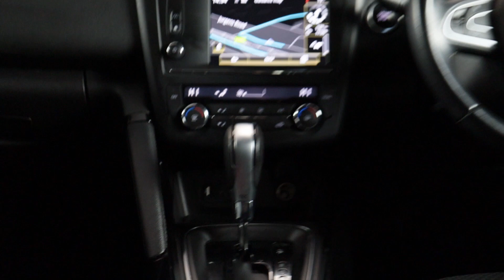RENAULT KADJAR HW17LYX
All our Vehicle are Covered by our LMC Dealer Promise Full 75 Point Check & Recent Service, Minimum of 6 Months MOT, Extended Warranties Available No Deposit Finance Available.

ULEZ Compliant  - The Renault Kadjar 1.5 DYNAMIQUENAV TCE Automatic is an SUV with an athletic appearance and loaded with spec it comes with Full Service history, Bluetooth connectivity, air conditioning, cruise control, keyless go, stop/start facility, AUX/USB connection, touch screen display, lane keeping assist, 17' alloy wheels, ISOFIX points and electric windows with privacy glass.

The Renault Kadjar 1.5 DYNAMIQUENAV TCE Automatic is a wonderful option if you are looking for the perfect car to Transport the entire family without breaking the bank. With its SAT NAV and lane keeping assist even the longest drive will have you relaxed and in complete confidence.